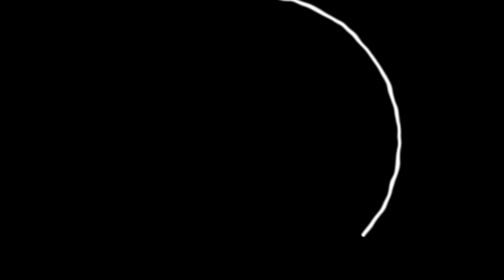La Entrevista Maria Angel | Cantautora Catolica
Centinelas bienvenidos a esta nueva entrevista. Agradecidos con Dios, porque nos permitió compartir este tiempo con nuestra hermana MARIA ANGEL, una cantautora católica de Colombia y muy llena de Dios. Esperamos que sea de bendición para todos ustedes.